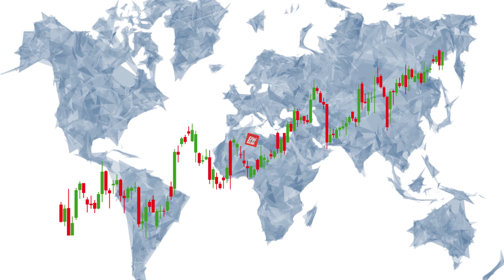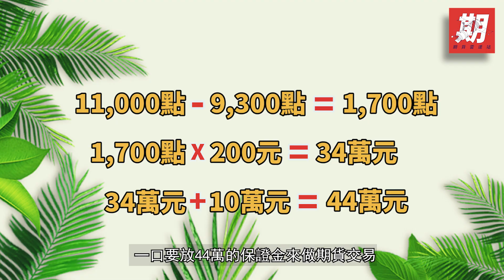期貨雷達站第四集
早說嘛！如果保證金的拿捏可以有一套安全的方式，那我就聽話就好了啊（吃滷蛋）
是說精準的使用手上的錢，讓每一分錢都有價值是需要做功課的啊～～～

🔺專家：張雅斐_富邦期貨總經理
🔺專家：蔡嘉玲_元大期貨副總經理
🔺小資女代表：Ruby 老師
🔺主持人：我是新聞人 葉映彤